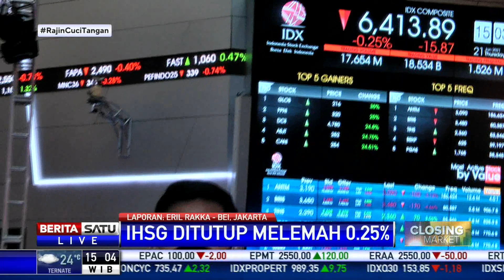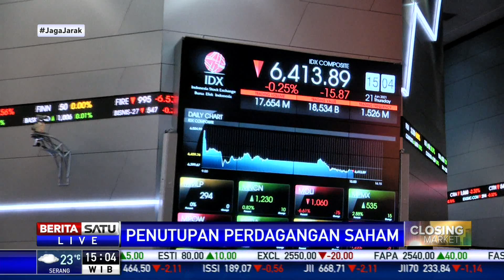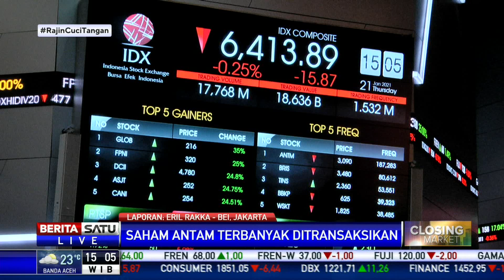IHSG Kamis (21/1) Petang Ditutup di Zona Merah, Melemah 0,25 Persen